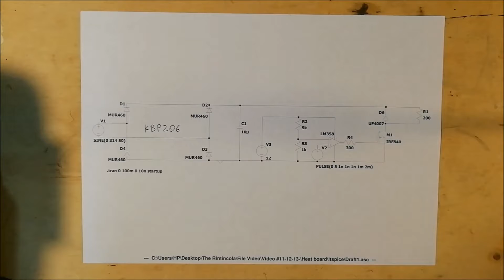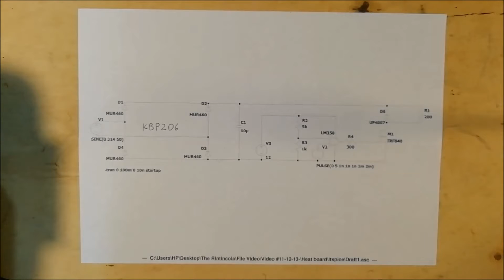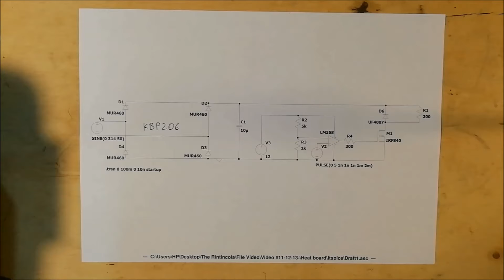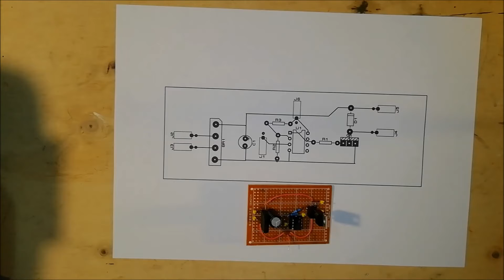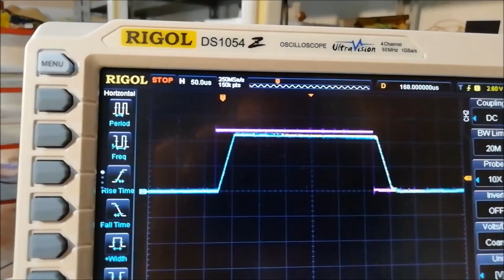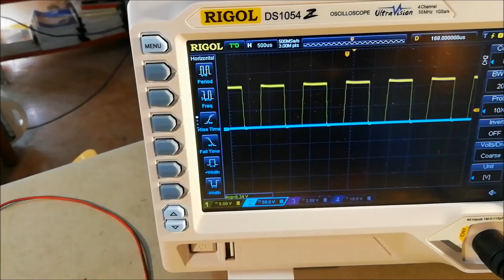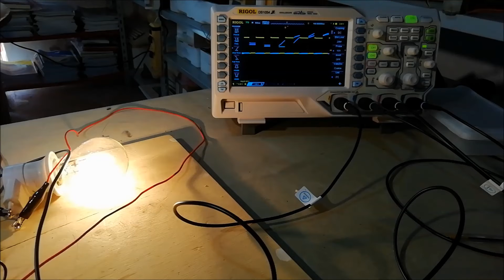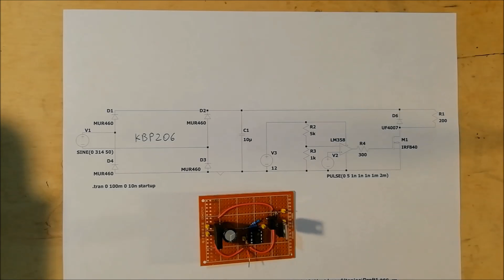Hot air gun SMD (Ep.5) - PWM load control 230V 300W - #14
Project for the construction of a hot air soldering station. The video shows the creation of a circuit for controlling the power transmitted to the load using the PWM technique.